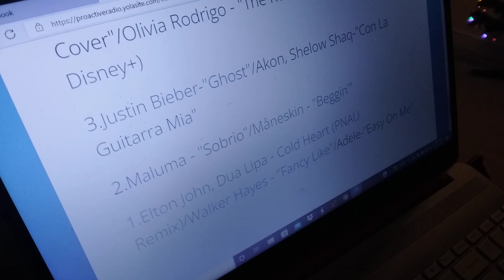"Proactive Top 40" Dec. 12, 2021 Part 7